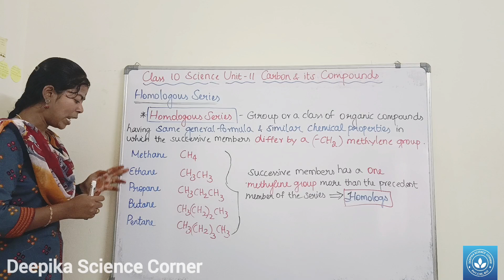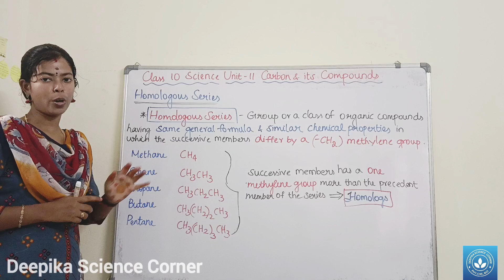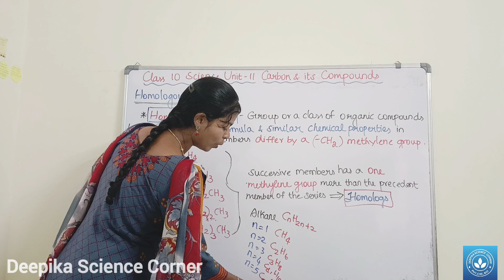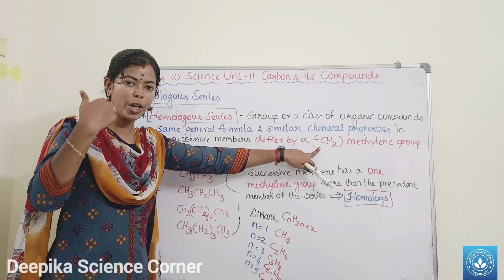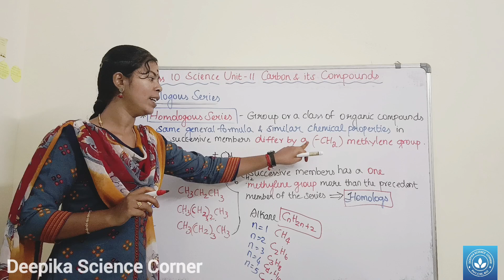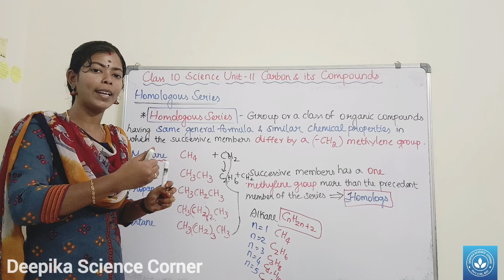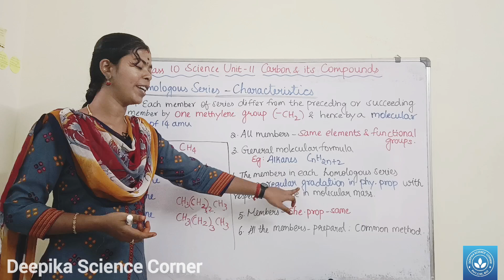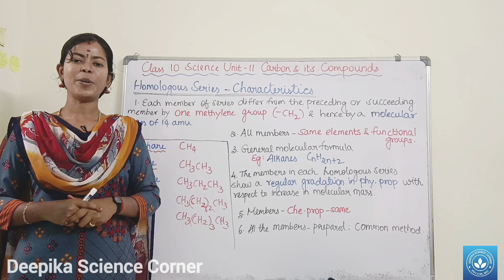Homologous Series| Class 10 Science Unit 11 Carbon and its Compounds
Chapters:
0:00 Homologous Series
6:01 Characteristics of Homologous Series